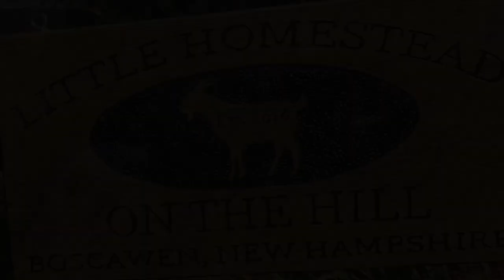WATER GLASSING EGGS/PRESERVE YOUR EGGS FOR WINTER NOW!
Welcome to Little Homestead On The Hill
We are a small homestead in Chatham, Virginia
Established in 2016 in Boscawen, New Hampshire

Water Glass Eggs

3-gallon food-grade bucket
Ingredients

8 ounces hydrated lime (pickling lime)
32 quarts distilled water or natural spring water
fresh eggs, clean and unwashed
Instructions

In a three-gallon bucket add an equal ratio of water to lime. Five quarts water to five ounces of lime provides enough room for the eggs to be submerged. Use the ratio of one quart of water to one ounce of lime regardless of the container size.
Mix the pickling lime and water until completely dissolved.
Next, gently add eggs to the liquid. Add pointy side downs allowing the air cells to remain at the tops of the eggs.
Securely add the lid to the bucket to prevent the liquid from evaporating and the eggs from becoming exposed to air. Store the water glass eggs in a cool dark location, withdrawing eggs as needed, and wash well prior to using.

Small homestead in Chatham, Virginia. Specializing in gluten free food and spending time with our goats, chickens, dogs, cats, birds, fish. ducks and a turkey! Also our gardens! All on one acre!!

Equipment
 Cannon EOS M50
 Go Pro Hero Seven Black
 Microphone Rode VideomicGO
 Editing software Adobe Premiere pro 2021
 Graphics Adobe Photoshop 2021

Amazon Wishlist Link